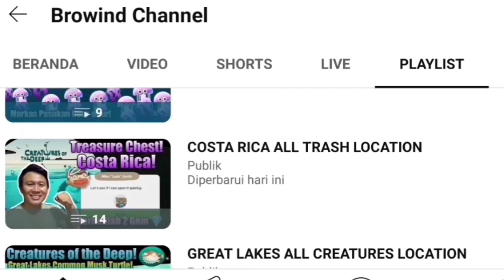BESSIE LOCATION December 4th 2023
Petualangan Memancing!